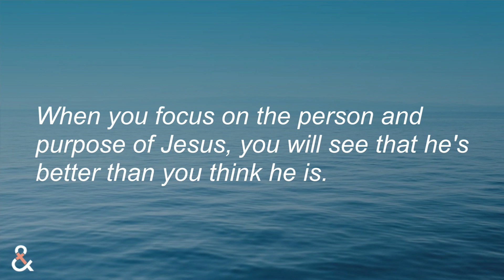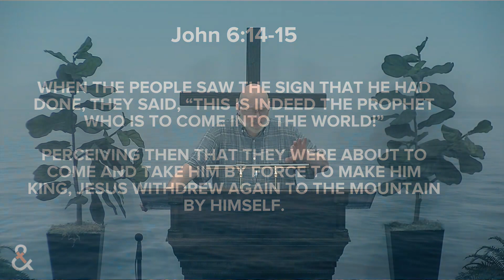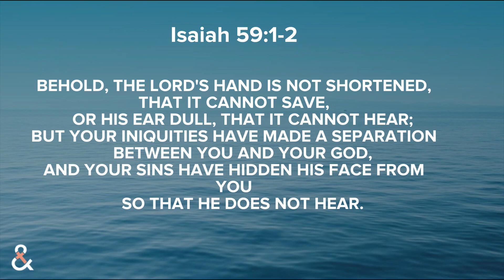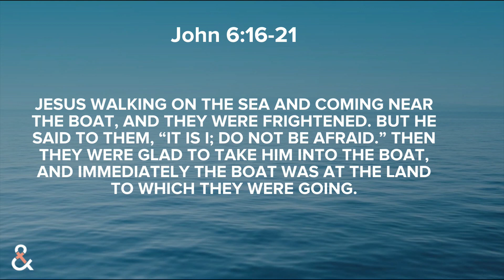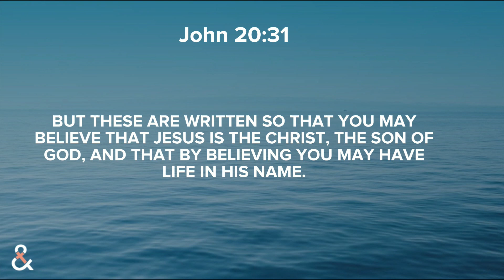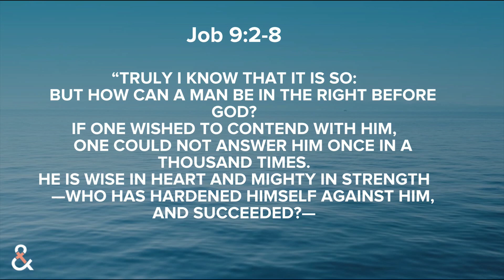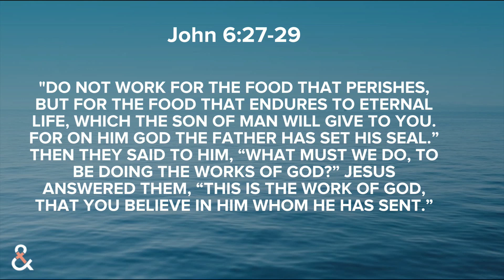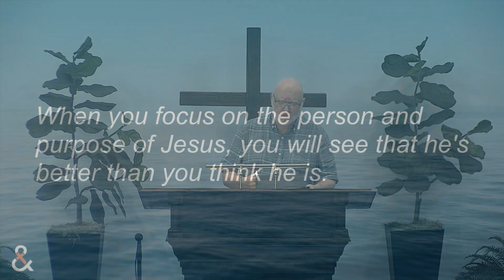Jesus is better than you think he is.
Pastor Steve Ham